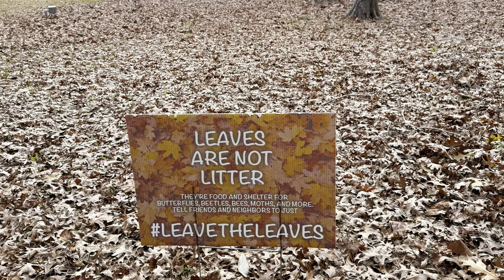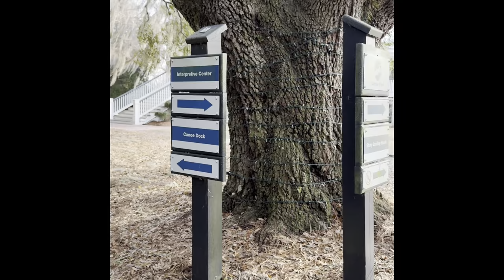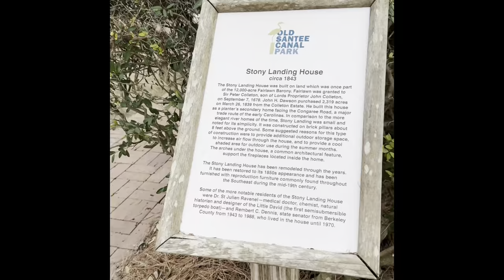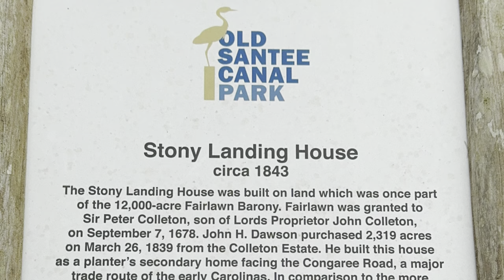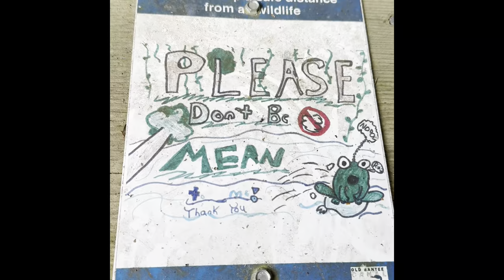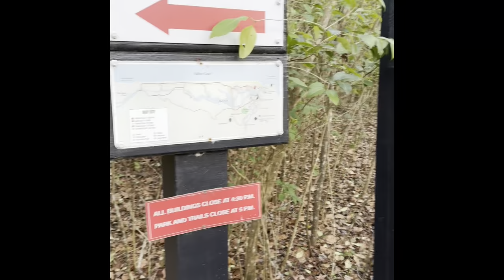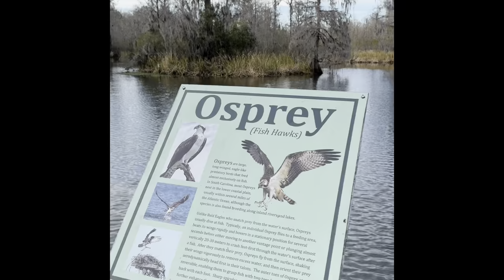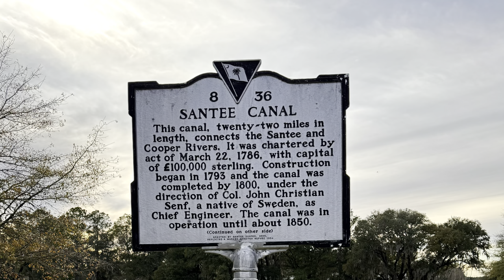180 Years Old House | Exploring Old Santee Canal Park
OLD SANTEE CANAL PARK:
EXPLORING THE DEEP HISTORY AND NATURE OF THE LOWCOUNTRY.
Opened in 1989, the 195-acre park commemorates the building of the first true canal in America and showcases the area's extensive history and habitat. Among its attractions are the Stony Landing House, built in 1843, and four miles of boardwalks that meander through the quiet backwaters of Biggin Creek and its surrounding swamp. The park's centerpiece is its Interpretive Center that chronicles the area's history as far back as 4000 B.C. Beyond its historical offerings, the park has become a popular destination for bird watchers, hikers, paddlers and other outdoor enthusiasts.

PARK ADMISSION
$5 per person
$3 for Senior/AAA/Military
FREE for children (6 & younger)

Annual Passes

$50 - Basic
$100 - Premier

Call for Group Rates

Pets allowed, on a leash at all times. Except for festivals. Please call regarding our festival pet policy.

LOCATION
900 Stony Landing Road